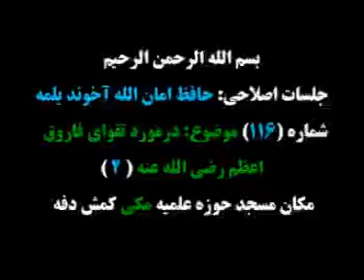b.2 Hz Ömeriň takwalygy Allah ondan razy bolsyn / Amanullah ahun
ج 2 _تقوای فاروق اعظم رضی الله عنه